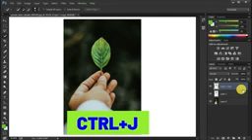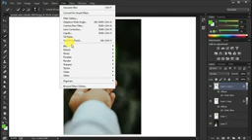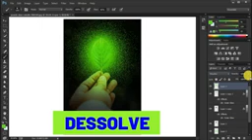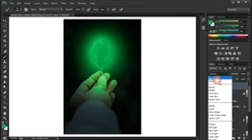Dreamy glow effect photoshop | Beginner guide🔥💥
Hi,
In this video, I am going to show the Dreamy glow effect photoshop | Beginner guide Glow Effect - Best Photoshop Tutorial